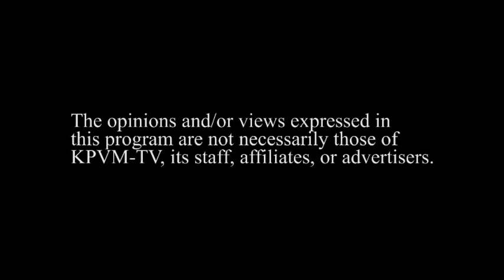5/15/14 Political Hot Seat 4 of 4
Guest: Butch Dole